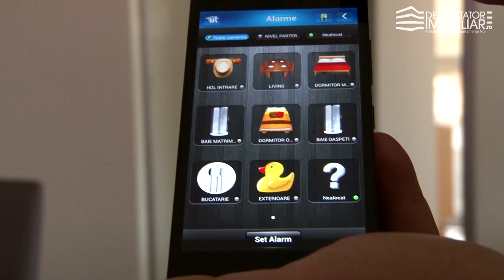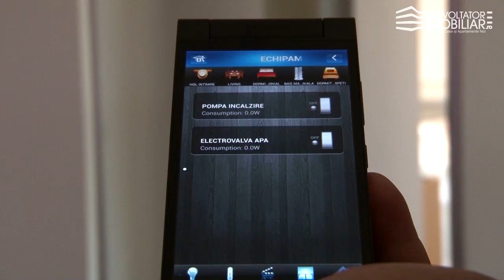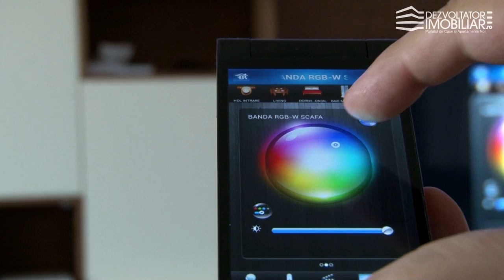Casa modulara VIVID//Smart Home